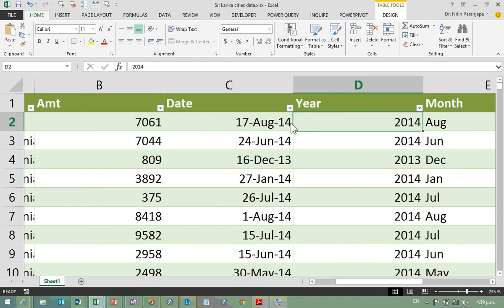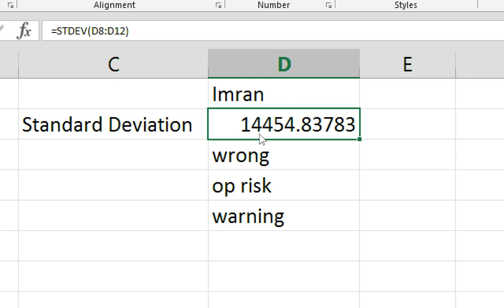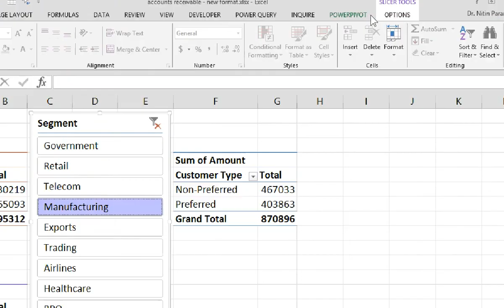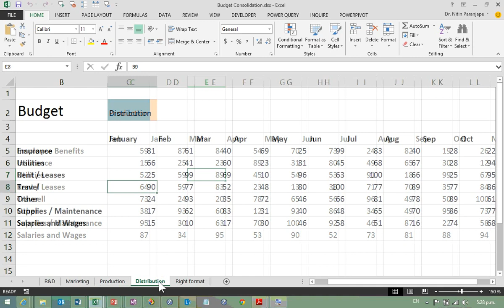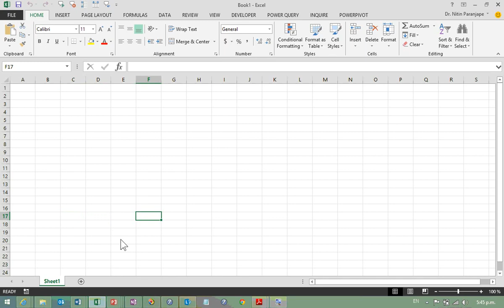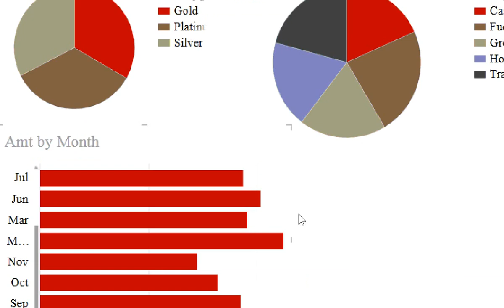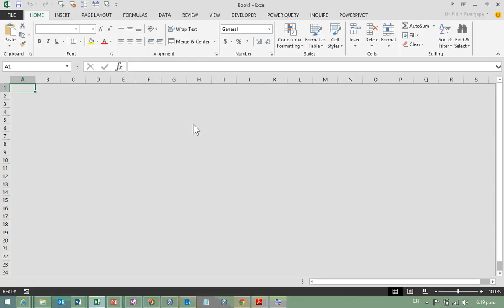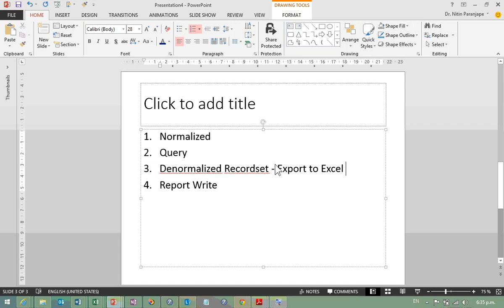Excel Power BI Intro for Developers